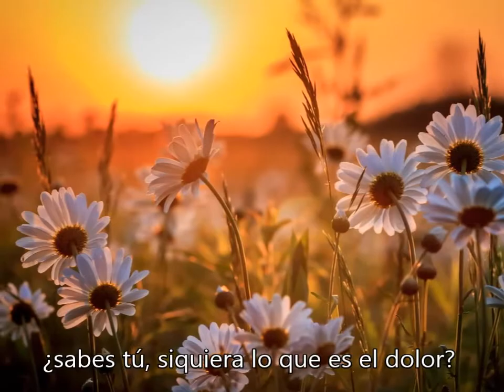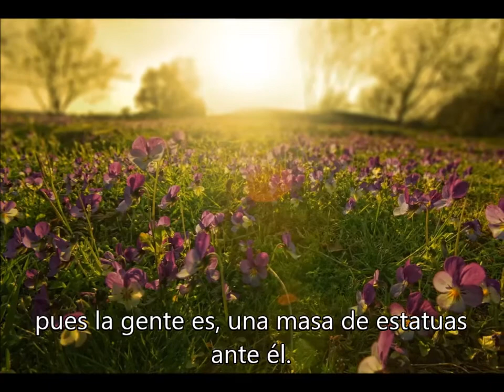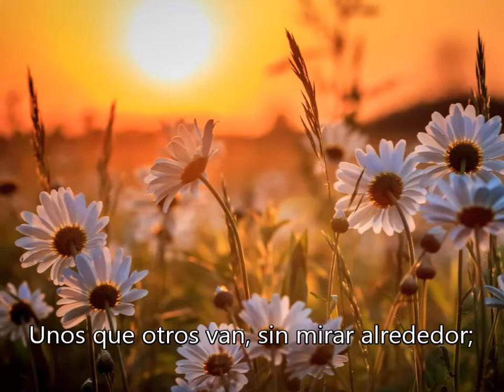SENSACION - Los Datsuns (1970) *Letra*